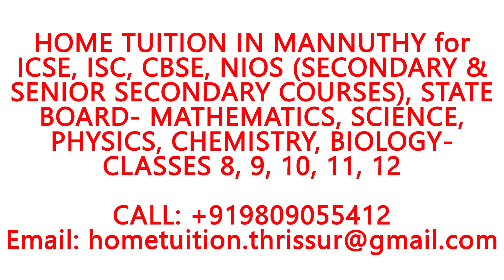HOME TUITION IN MANNUTHY for ICSE, ISC, CBSE, NIOS,STATE BOARD-MATHEMATICS,PHYSICS,CHEMISTRY,BIOLOGY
HOME TUITION ANYWHERE IN MANNUTHY for ICSE, ISC, CBSE, NIOS (SECONDARY & SENIOR SECONDARY COURSES), STATE BOARD- MATHEMATICS, SCIENCE, PHYSICS, CHEMISTRY, BIOLOGY- CLASSES 8, 9, 10, 11, 12.